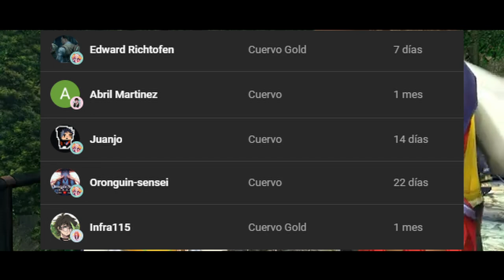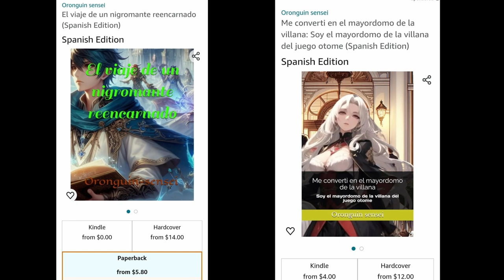♡Naruto x Sasuke fem♡ Capitulo 25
novelas de orochi

Naruto es un niño alegre, inocente y bromista nadie se imaginaria que detras de eso se esconde un Anbu especial, y el asesino bajo el nombre en clave Kitsune

Etiqueta: naruto x kaguya sasuke mujer